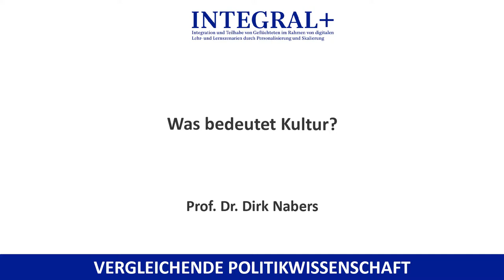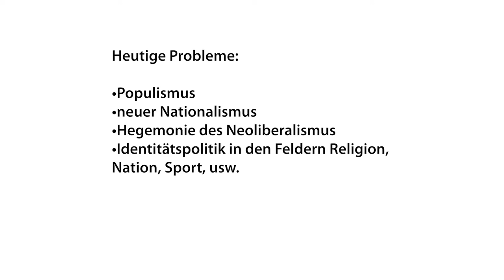Kap 4.1 Was bedeutet Kultur